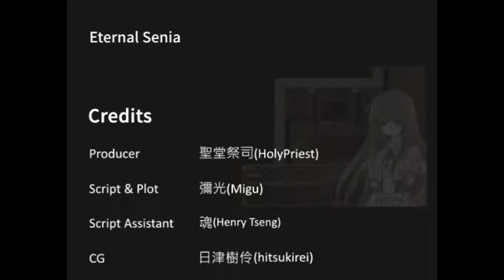Eternal Senia #19- Senia and Magaleta, to Eternity (Ending 2)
Just watch to see ;)